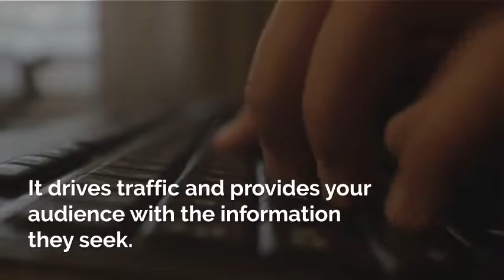How To Write Quality Content For Your Website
The content on your website is one of the best tools you have. It drives traffic. It provides your audience with the value and information they seek. It also helps you market your business, products or services. Content is essential for online marketing success.

Remember Your Keywords.

Your keywords are the words and phrases that you use in your content that you want the search engines to pick up when people are searching on the internet. While trying to stuff too many keywords into your content can quickly lead to something that is unreadable keywords are a big part of search engine rankings and they need to be taken into consideration.

Whether you use AdWords or not, the Google Adwords Keyword Tool can really come in handy. You simply enter a keyword, and Google provides a list of related keywords with competition level and search volume. This is useful for finding the best keywords to target for your content.

 Use Attention Grabbing Headlines.

The right headline can draw in even the most disinterested reader, luring them in to read your content. In the same way, a bad headline can totally turn off a reader who might genuinely be interested in what you have to say.

A good headline should inform the reader what they’re going to be reading about, but keep a little mystery in order to keep them reading. There used to be a cardinal rule that a good headline couldn’t be longer than 7 words long. While this rule isn’t always recommended, that doesn’t mean you have to totally throw it out the window. You can have headlines that are longer, but the fewer words you can get your point across in, the better. You can always use your introductory paragraph to elaborate a catchy but short headline.

Give Your Content A Purpose.

Content provides authority, credibility and trust – all buying triggers. You may write fantastic content, yet if it’s missing a purpose, it’s missing an opportunity. So what do you want your content to accomplish?  Examples of writing content for websites include:

To drive traffic to a web page
To increase SEO
To drive traffic to a sales page
To boost credibility and authority
To motivate a response/comments/links
Collect opt-ins

 Find a Writing Style.

Basically, find your voice. Are you laid back, witty or serious? Every writer has a voice – they just need to explore and develop it. Some website and blog writers try to copy another’s style but that’s hard work. Your voice will flow naturally and feel comfortable when you write in it. Writing is one of the creative arts. A writer uses words to paint beautiful pictures for others to see.